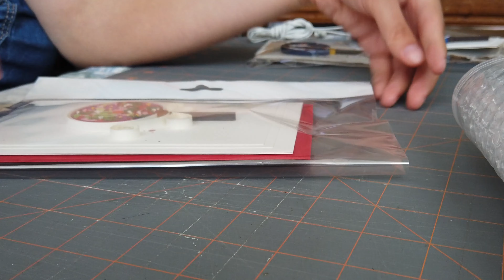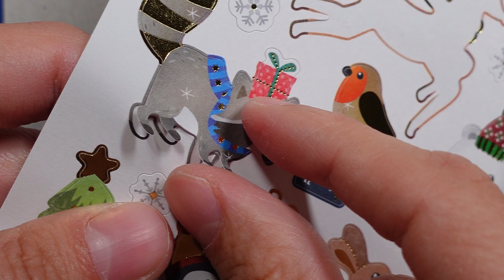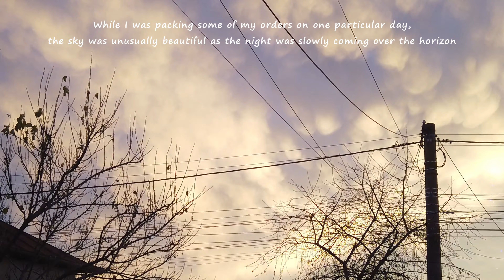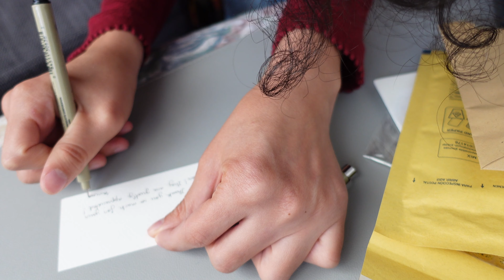Real-time relaxing ASMR packing orders 📦 HOLIDAYS EDITION - Paper Quilling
My top tier patrons:
Jenny Bogart
Carol Barton
Marianna Siposne
AH Peace
Penny Arnson
K Emerson Ryan
Dee Whiteside
Trisha
Whitney Williams
Coljoe
Chaparrita
Mary Tripp